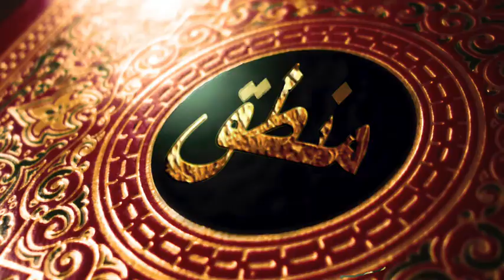The Faith: Shi'a Islam